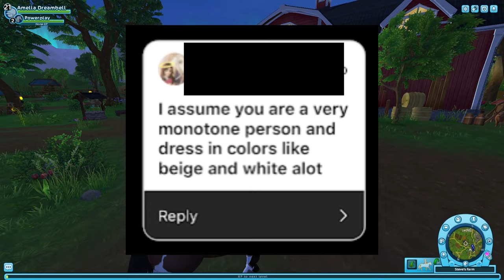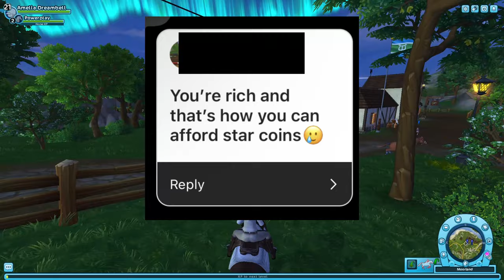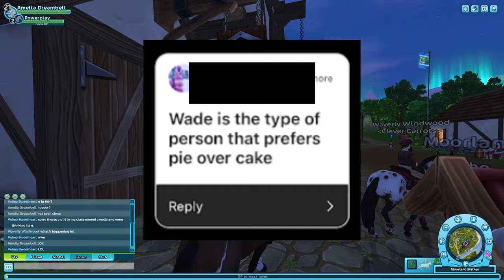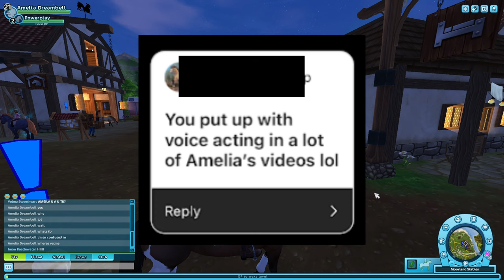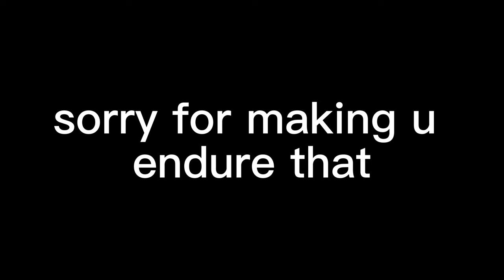My Boyfriend And I Read Your Assumptions About Us!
Profile picture, intro art, outro art & banner art by mrs.coldy on instagram!

•·.·''·.·•𝓕𝓐𝓠•·.·''·.·

Xbox Gamebar & NVIDIA Shadowplay

Jian Ying Pro. I save my videos in 1080p & 60fps

How do I make my game look like yours?
I use Reshade on my game. You can look up a tutorial on how to download it onto SSO.

Can I be in your videos?
I host open call & open filming session sometimes, I usually announce them in my community tab